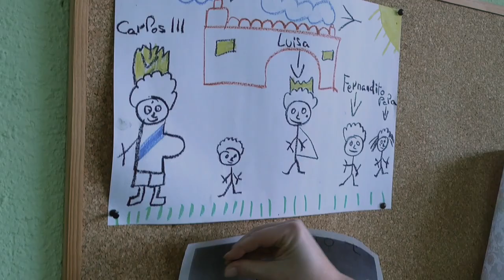Centro Ocupacional Virgen de Lourdes. Boadilla del Monte. Comunidad de Madrid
Centro Ocupacional Virgen de Lourdes. Boadilla del Monte. Comunidad de Madrid. Real lugar / Lugar Real. Arte y patrimonio